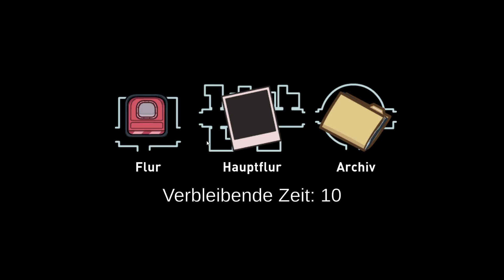Among us mit meiner Cousine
Leute Viel Spaß bei dem Hier noch mehr Infos!!
Hier sind die Links zu meinen anderen Kanälen
Ich wünsche euch mit allem Viel Spaß danke für den Support hab euch alle ganz doll lieb!!! 😍🥰❤️

Die Lieder die ich verwendet habe waren
Caramel von Elektronomia, Stahl und RUD.

Coconut Mall (from „Mario Kart Wii“) von Arcade Player

Viel Spaß